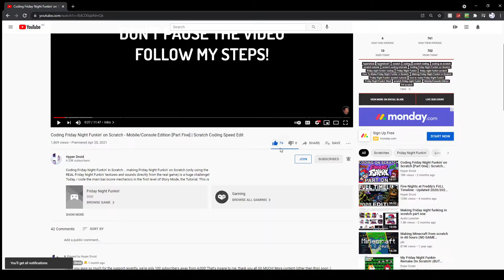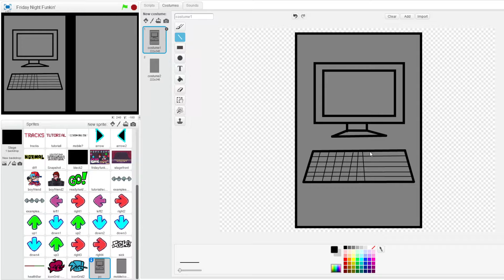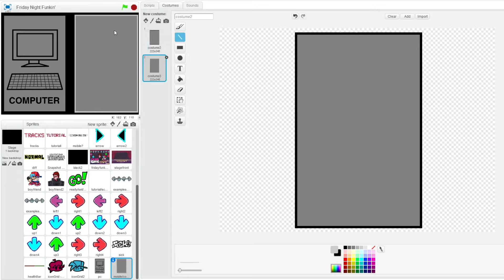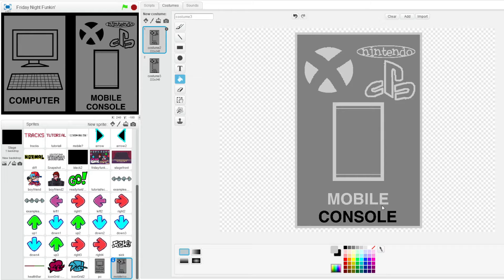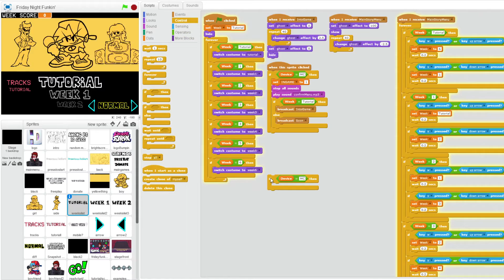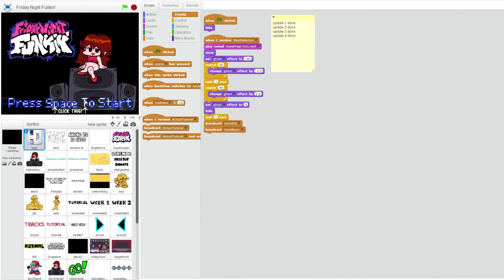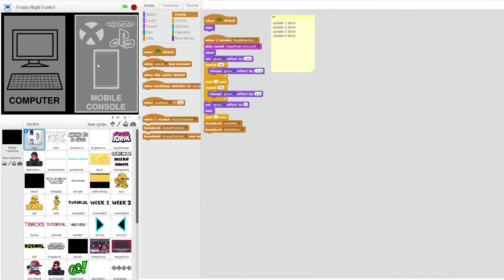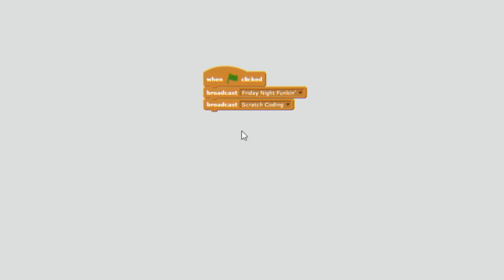How To Make Friday Night Funkin' in Scratch (Part 5) - Mobile/Console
How To Make Friday Night Funkin' in Scratch - Mobile / Console Edition... making Friday Night Funkin' on Scratch (only using the REAL Friday Night Funkin' textures and sounds directly from the real game) is a huge challenge! Today, I enable the game/my recreation to be played on all platforms! From Computers (PC's, Apple Macbooks, Microsoft Laptops), to Mobile Devices (Samsung, Apple, Nokia), to Consoles (Playstation, Xbox, Nintendo), to EVEN SMART TV'S! This is PART FIVE!

You can call this Coding Friday Night Funkin' on Scratch / a Scratch Tutorial. This is the Hardest Friday Night Funkin' Challenge Ever. This was absolutely insane and crazy.

♦️ Update 6th of Jun. 2021
- Now Playable on Computers, Mobile Devices and Consoles! (all platforms!)

♫ Music ♫
Intro: Gettin' Freaky (Main Menu) - Friday Night Funkin' OST
Outro: Gettin' Freaky (Main Menu) - Friday Night Funkin' OST
During:
- Thorns - Friday Night Funkin' OST
- Stress - Friday Night Funkin' OST
- Wehrmut - Godmode

One of the biggest parts as it puts the Scratch game on other platforms such as Computers/PC (such as your Macbook, your Microsoft Laptop) Playstation (you could play this on your PS5), Xbox (you can play this on your Xbox Series X), Nintendo (you may be able to play this on Nintendo Switch), but most importantly Mobile Devices (from your Samsung or Apple phone)! Very happy with this :D

In this video, coder Hyper Droid (or as he's known on Scratch HyperDroid1 or the recreator of Freddy Fazbear's Pizzeria Simulator/FNaF 6, Ultimate Custom Night/UCN, FNaF AR: Special Delivery, FNaF VR: Help Wanted, Among Us and more on Scratch or from Raiding Discord Servers) codes/recreates the newest trend starting to break the internet; Friday Night Funkin' on the coding platform Scratch. FRIDAY NIGHT FUNKIN' IS THE BEST MUSIC GAME. This is a coding timelapse/montage/clips for coding the Scratch game. This is the fifth video in the series, where Hyper Droid has worked on many things. Hyper Droid will keep copy and pasting this description throughout his series as it helps with the YouTube Algorithm and increases views. These are getting quite large, will start cutting them down soon, this is just a HUGE video for this series.

This isn't Friday Night Funkin' With Guns, a Friday Night Funkin Mod, or a Friday Night Funkin' Tutorial, this is me actually attempting to recreate the game, this is Friday Night Funkin', but on Scratch / Friday Night Funkin' Remastered. But, if you want to be smart; Friday Night Funkin' - Scratch Mod.

0:00 - Intro
0:38 - Creating the Options Board
1:57 - Computers / PC Option
3:40 - Mobile / Console Option
5:37 - Coding the Difference
6:00 - Coding Console and Mobile Edition
9:35 - Coding Computer Edition
10:35 - Working on Game Thumbnail
11:10 - Scratch Coding Outro